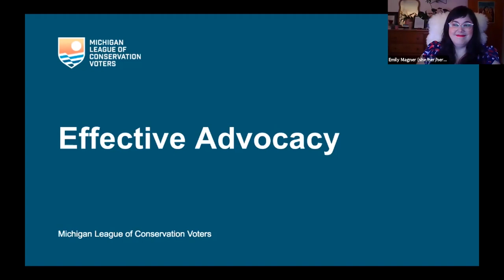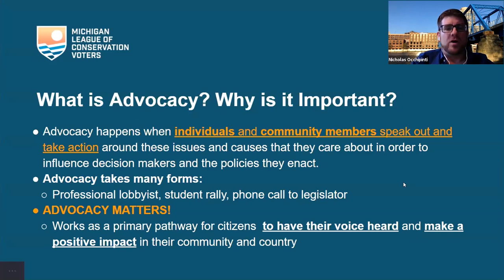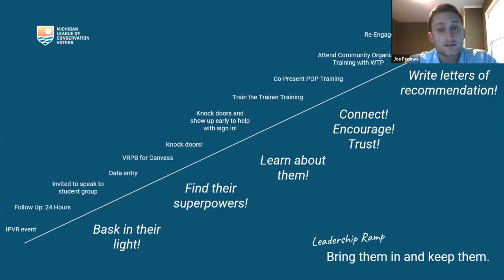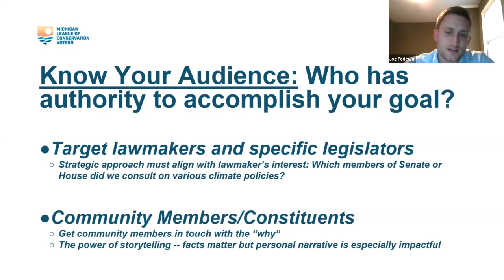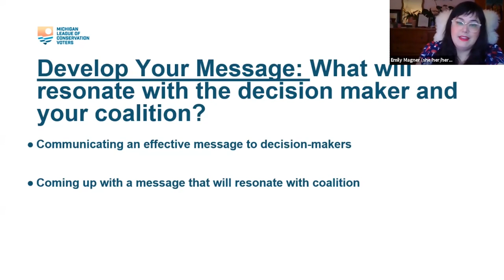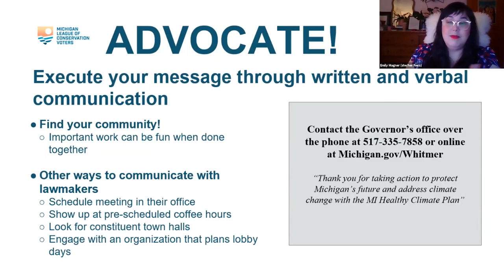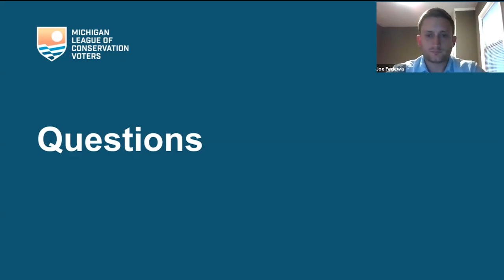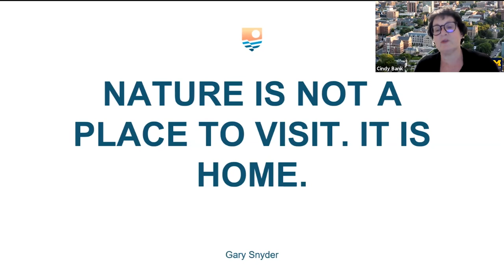Effective Advocacy Workshop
League of Conservation Voters (LCV) senior staff will discuss the steps to be an effective advocate and provide examples used by LCV during some of their successful campaigns.